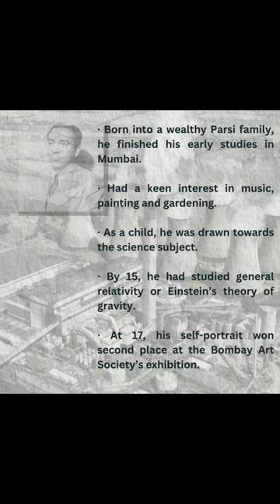Homi J Bhabha - The Father of Nuclear Science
Homi J Bhabha was an Indian nuclear physicist who was the chief architect of India’s nuclear energy program.

Join the ThinkTac Movement!
  - Be part of our decade-long journey in promoting science and innovation.
  - Together, let's shape a brighter future through hands-on learning.